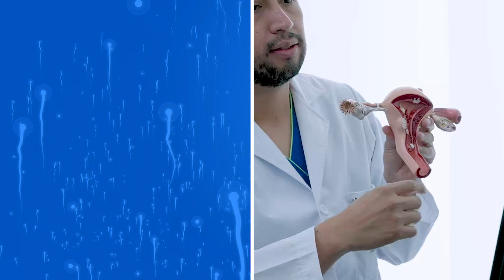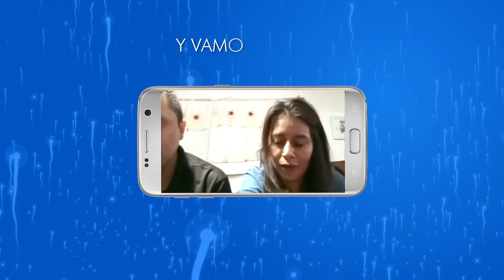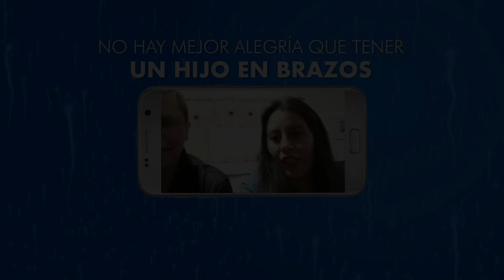"Tenía endometriosis y mi esposo conteo bajo de espermas" | Ingenes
Marilú y Víctor deseaban ser padres, así que a los dos años de no lograrlo, decidieron consultar un Ginecólogo. Por recomendación de una amiga llegaron a Ingenes donde, con ayuda de nuestros Especialistas en Fertilidad,  confirmaron que Marilú tenía Endometriosis, un problema frecuente en mujeres en edad reproductiva, que consiste en la presencia de tejido endometrial fuera de la cavidad uterina. Por su parte, Víctor presentaba un bajo conteo de espermatozoides, por lo cual el mejor tratamiento que podían hacer era una Fertilización In Vitro. Ellos decidieron hacerlo con un intento y se sienten verdaderamente afortunados porque en ese primer ciclo Marilú logró ser mamá y llevar su bebé a casa.